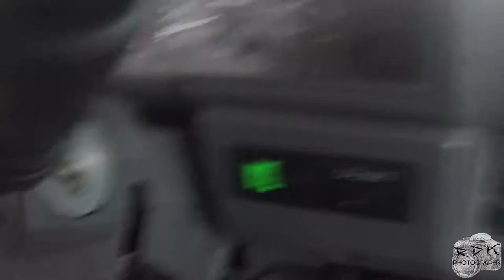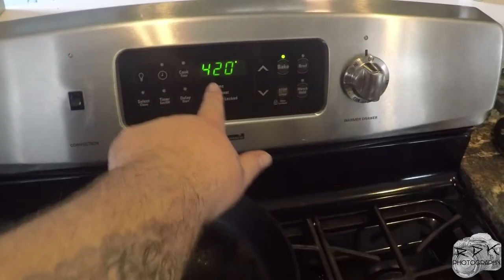Chainsaw and rolls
Hanging out with Dad  , and showing you all how to make a yummy dinner